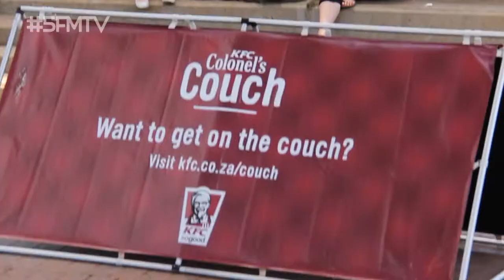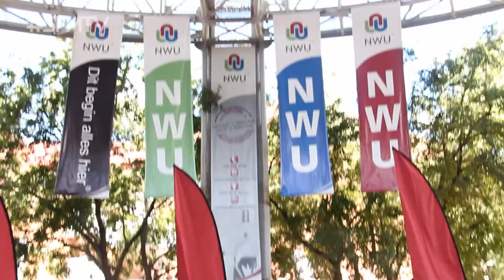KFC Colonel's Couch at NWU in Potch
It was the puzzle of all puzzles... A puzzle that even the best 1000 piece puzzlers would have shuddered at. Students at the North-West University came together to figure out this 3D puzzle and put the Colonel's Couch back together again!